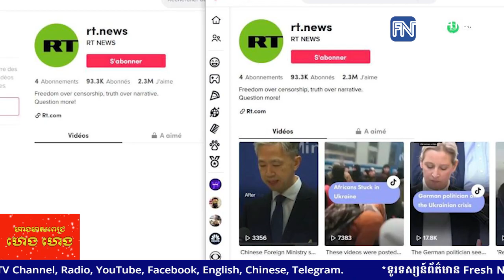គណនី Tiktok របស់សារព័ត៌មាន RT និង Sputnik ត្រូវបានរាំងខ្ទប់នៅក្នុងភូមិសាស្ត្រមួយចំនួននៅតំបន់អឺរ៉ុប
* រាយការណ៍ព័ត៌មានដោយកញ្ញា ម៉ៅ ស្រីណុច្ស ,អ្នកនាង យ៉ង់ សក្គុណា , ទូរទស្សន៍ព័ត៌មាន Fresh News